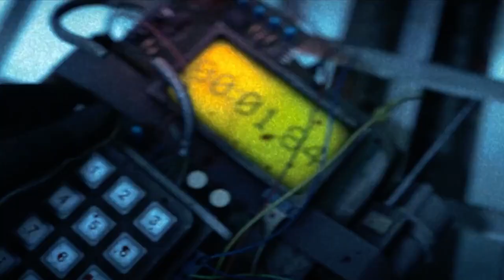StarLadder FINALES LAN - Alliance vs Na'Vi - Game 2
StarLadder FINALES LAN
Bo3
Alliance vs Na'Vi
Game 2